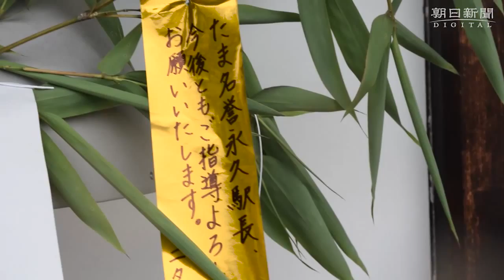ニタマ駅長代行と沿線の園児らが七夕飾りづくり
七夕を前に、和歌山電鉄の貴志駅（紀の川市）で７月４日、同駅のニタマ駅長代行と沿線の保育所の園児らが一緒に七夕飾りをつくった